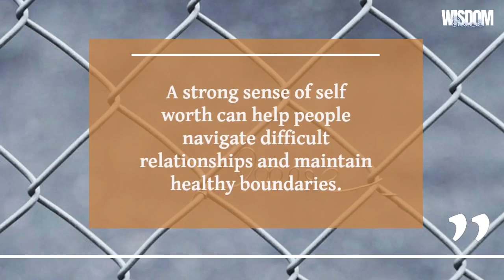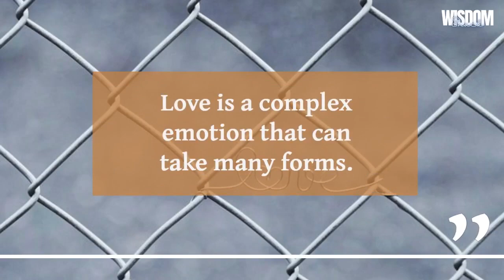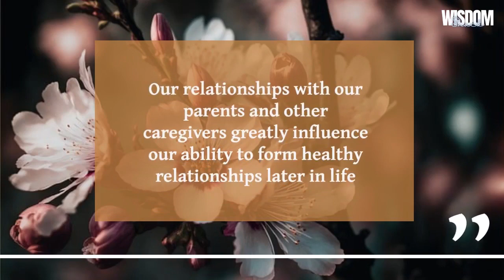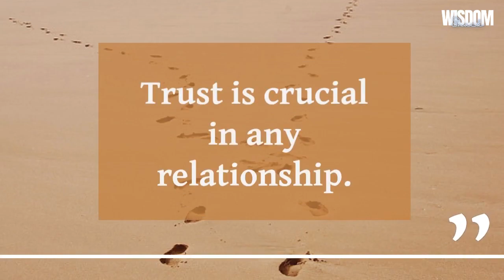Love is Not Always a feeling but also...@wisdomsnack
Copyright info.